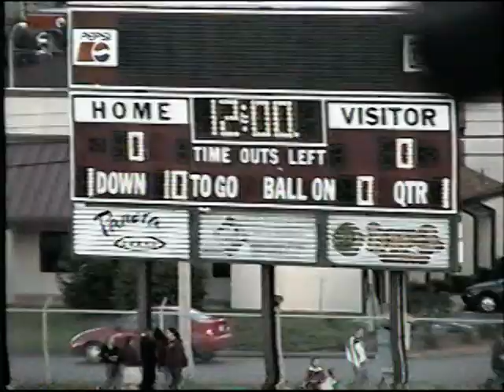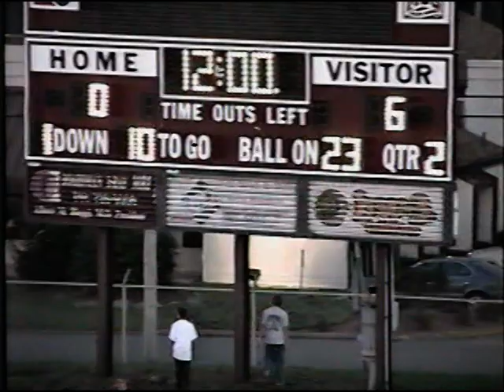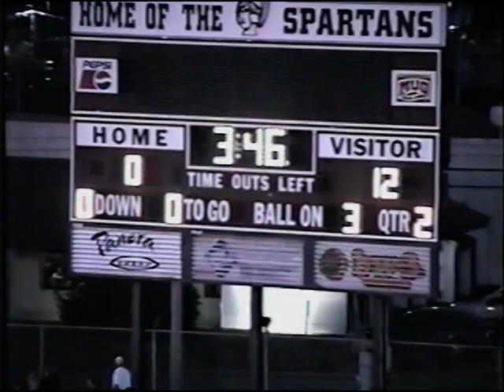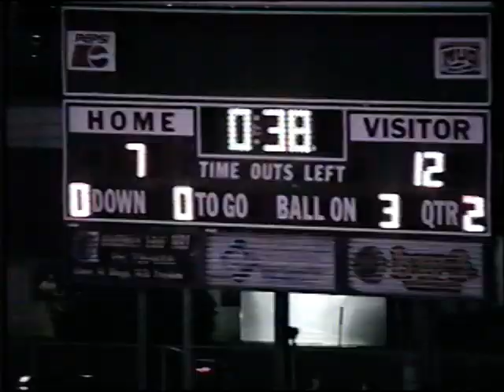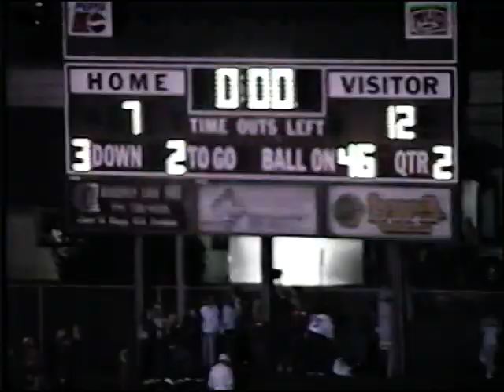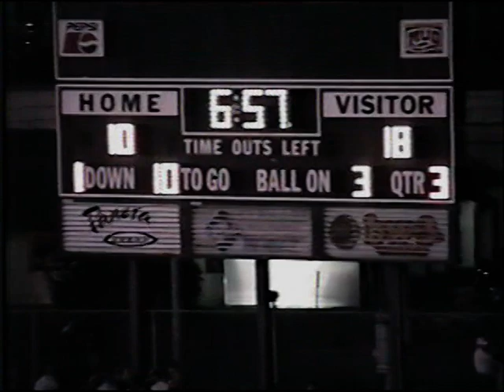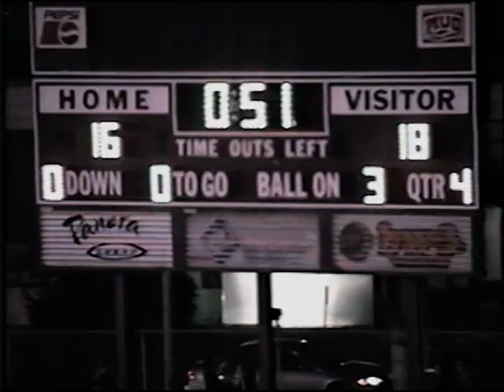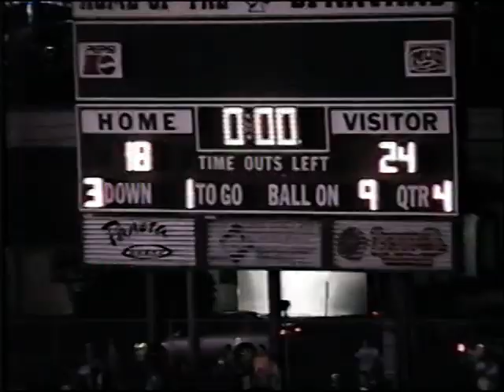2003 Boardman-18 Chaney-24